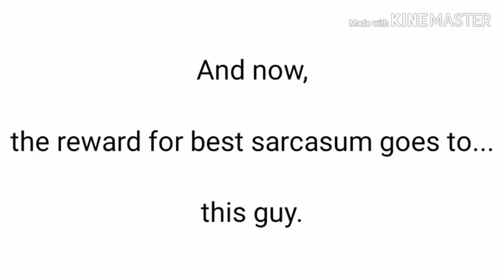asdfmovie11 (Elijah Do Edition)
I worked hard on this video!